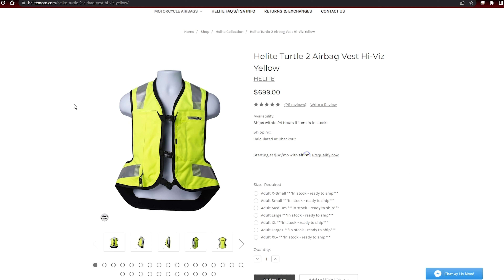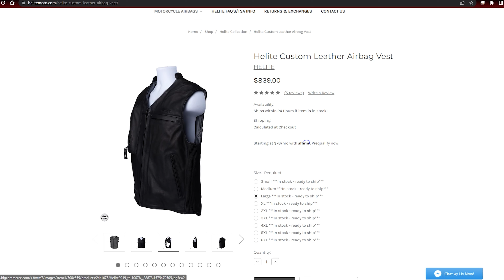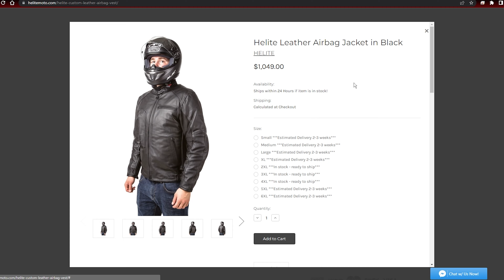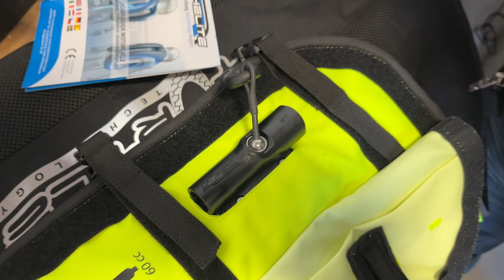Airbag for Motorcycles — Helite Turtle Review, Inflation Demo, and Reinstallation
Motorcycling is dangerous, but Helite's airbag vests and airbag jackets make it less so. They're not going to make it safe, but they still could save your life. And that's worth it to me.

Graphics by Skyler Benn.